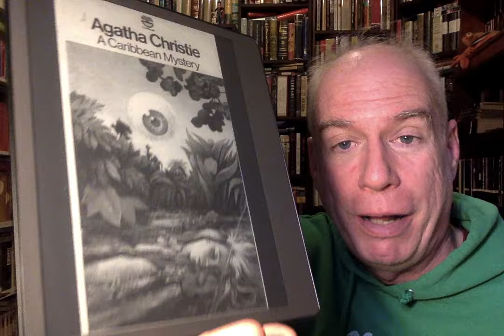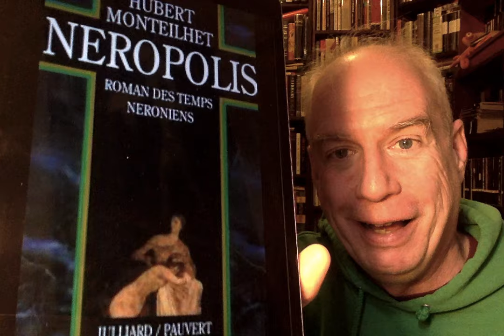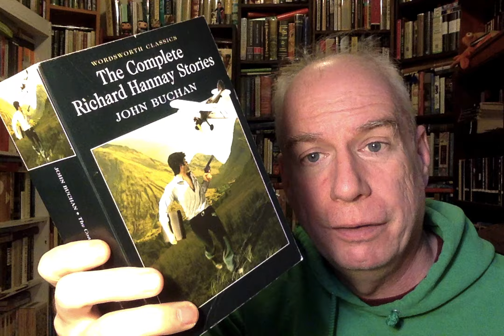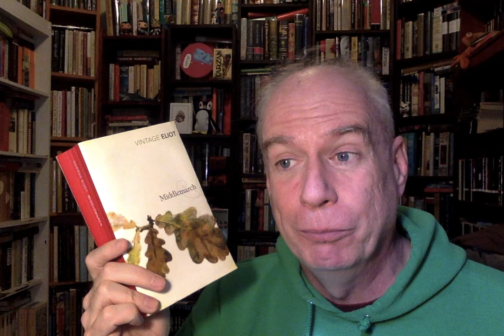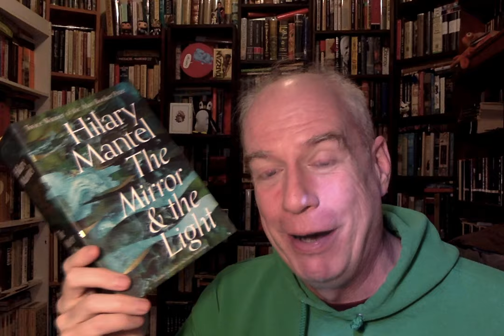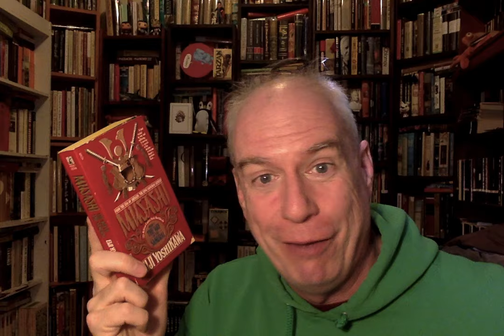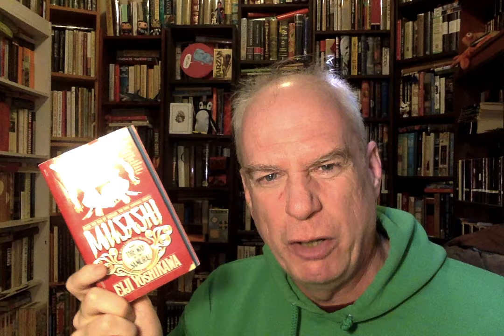A Pile-Driving Pulse-Pounding Pile Of Obvious Possibilities for March!